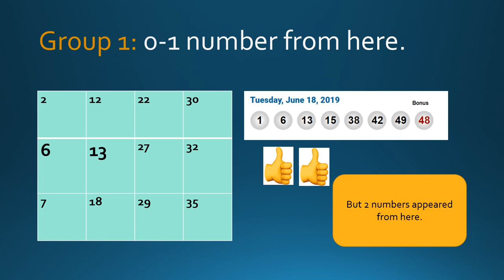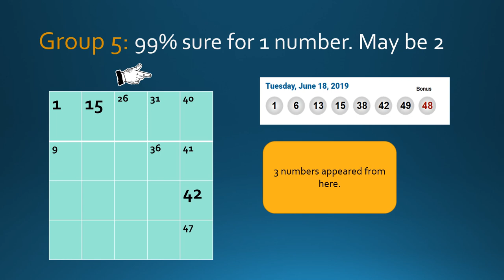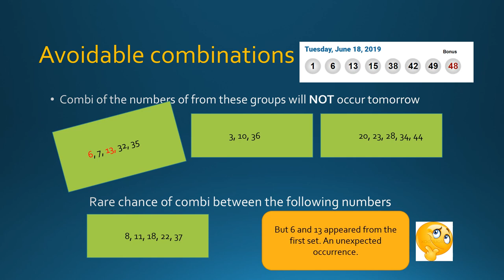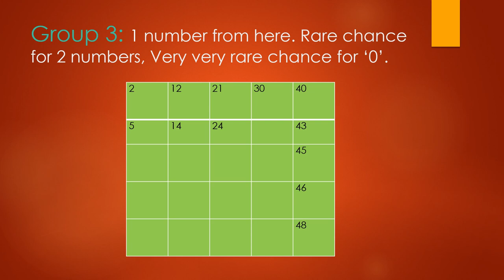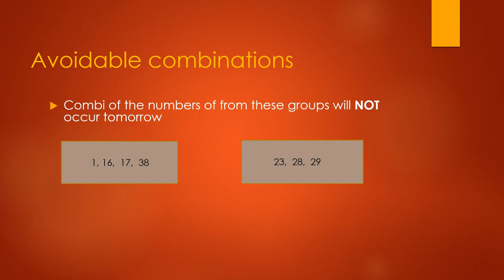Win LOTTO MAX 2019 June 25 Predictions and Tips